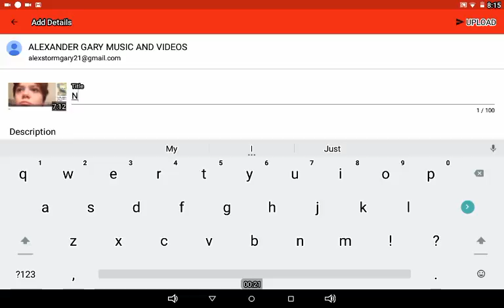Me uploading a video